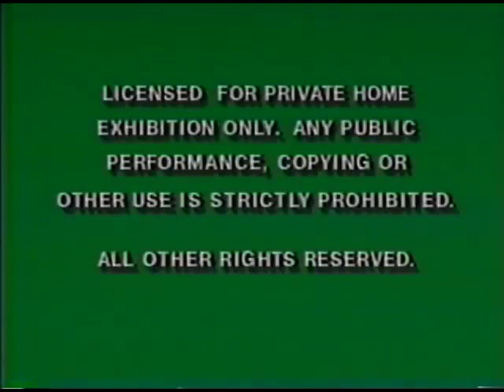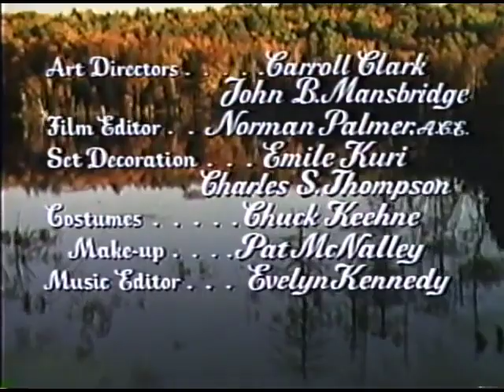Opening To The Incredible Journey 1994 VHS